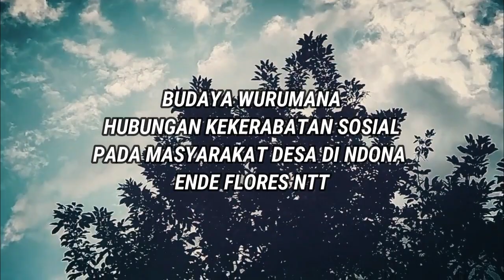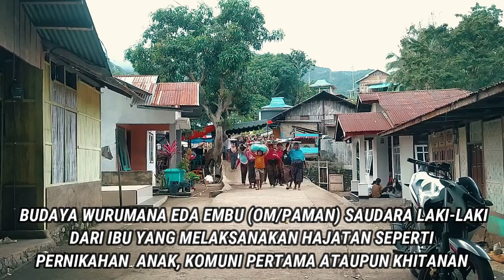YANG SEPERTI INI HANYA ADA DI DESA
Salah satu budaya kekerabatan sosial yang ada di desa. Budaya Wurumana merupakan budaya saling membantu yang ada pada masyarakat Kabupaten Ende dan sudah terwariskan secara temurun.